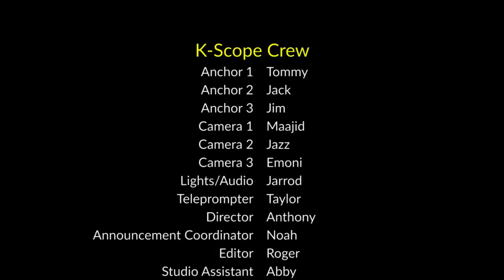April 16, 2018 - KScope